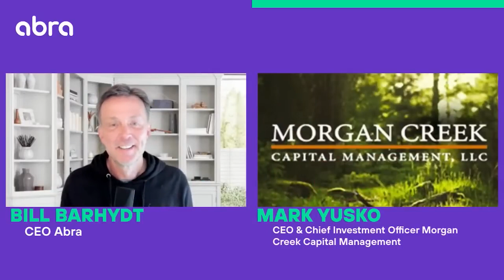Money Talks: Interview with Mark Yusko (ICYMI)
Conquer Crypto with Abra.